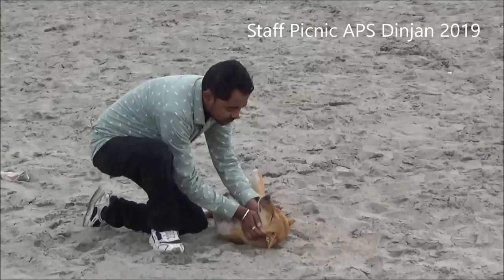Staff Picnic APS Dinjan part2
APS Dinjan - Staff Picnic 2019